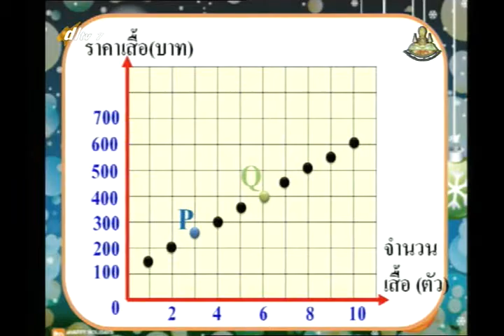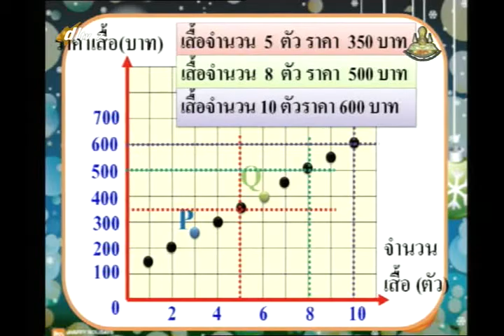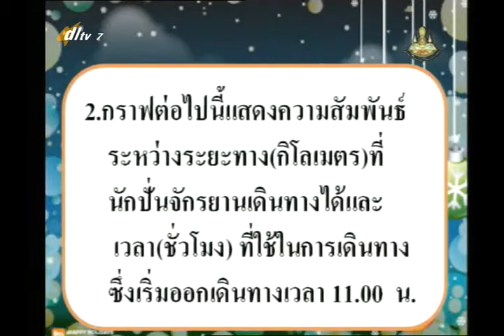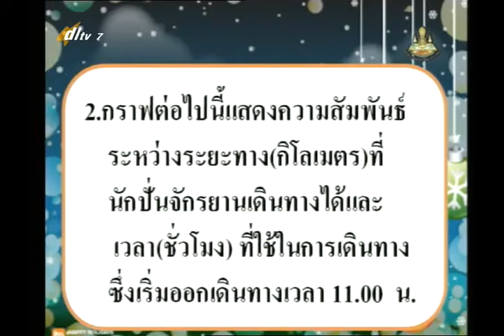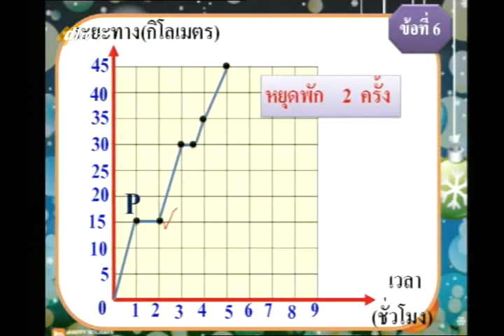025D+7301257+ค+คู่อันดับและกราฟ+mathm1+dl57t2